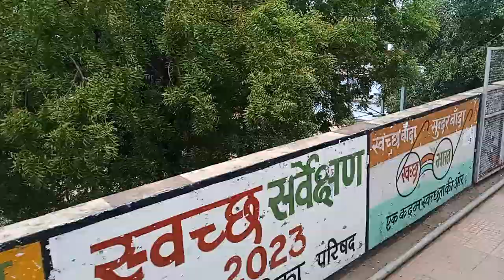Banda Babulal Chauraha Fly Over Bridge 🌉 | Railway Line | Adarsh Bajrang Inter College road